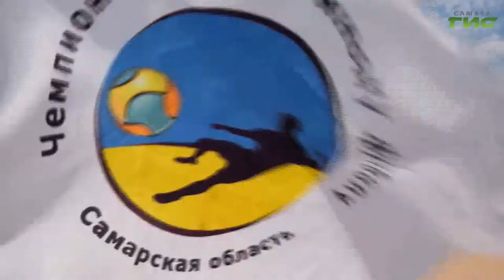Состоялся турнир по пляжному футболу "Золотые пески Самары"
На Маяковском спуске набережной прошел традиционный турнир по пляжному футболу "Золотые пески Самары". За награды соревновались 16 команд. Кроме этого корону королевы красоты разыграли девушки. Этот конкурс прошел впервые. С участниками соревнований познакомился наш корреспондент.